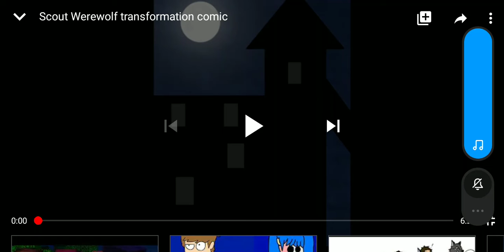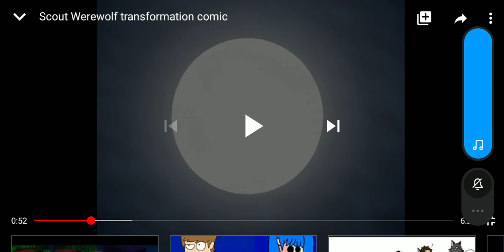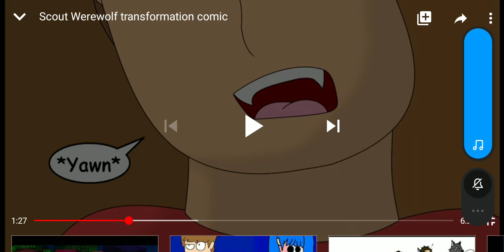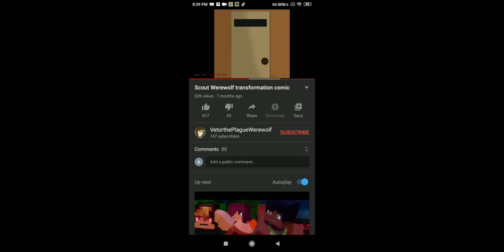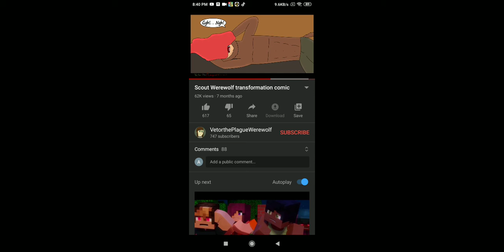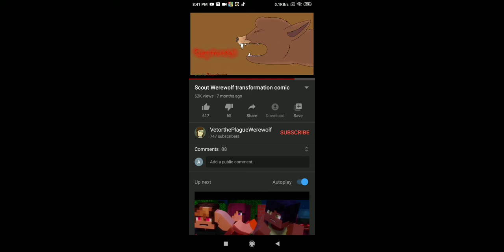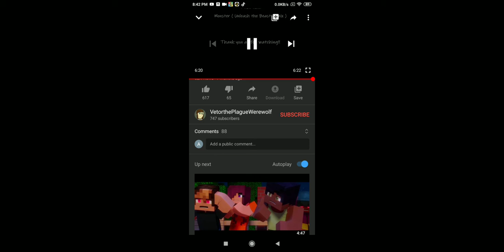Scout Werewolf transportation comic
Sjsjbshzhshhshzhsjhshxhdhhxhxhxh